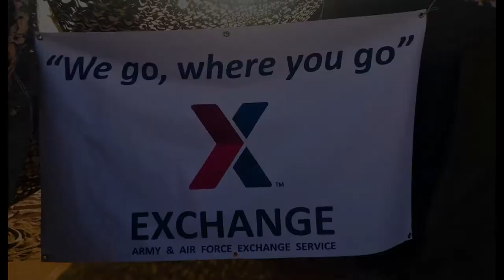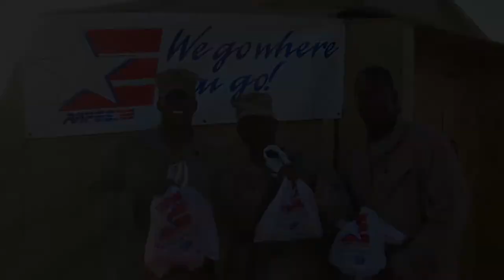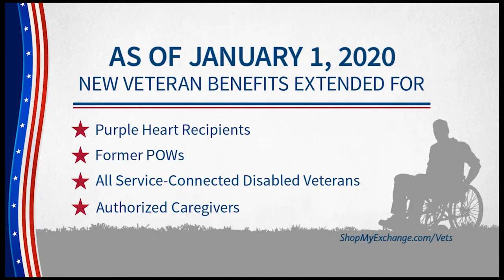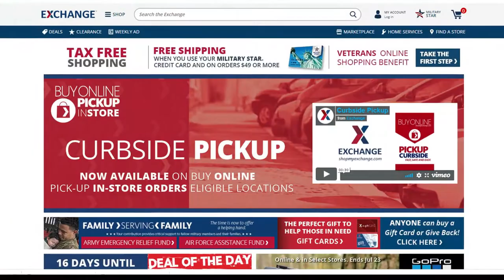Celebrating our Past, Present and Future - 125th Anniversary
The Army & Air Force Exchange Service traces its roots to the American frontier. See how the Exchange benefit has evolved and thrived since 1895 with this special video.

Catch more ways to celebrate on our 125th anniversary portal and the community Hub.